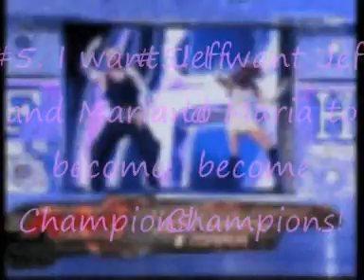For the 8th time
Ughhhhhh! I hate getting tagged lol :p